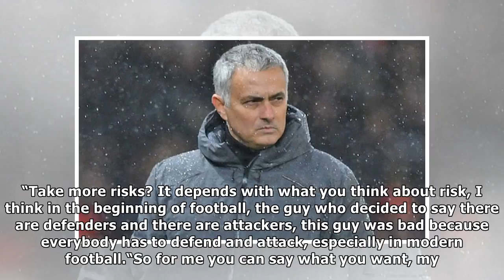Man utd news: jose mourinho plays down defensive criticism ahead of arsenal clash| NEWS TODAY TV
GETTYJose Mourinho's Manchester United take on Arsenal tomorrow eveningWith all-conquering Manchester City expected to beat struggling West Ham on Sunday, a defeat at the Emirates would leave United 1...